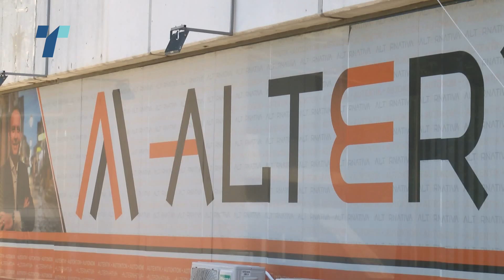„Алтернатива“ бара формирање на Заедница на албански општини во Македонија